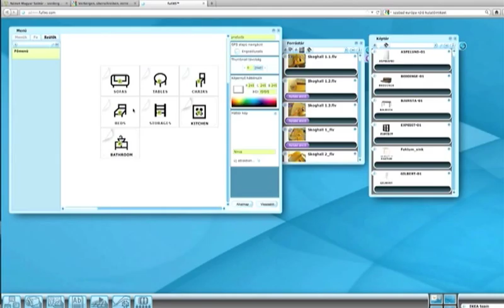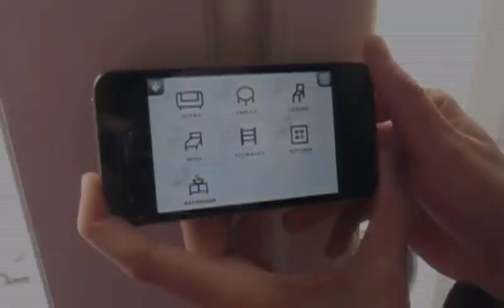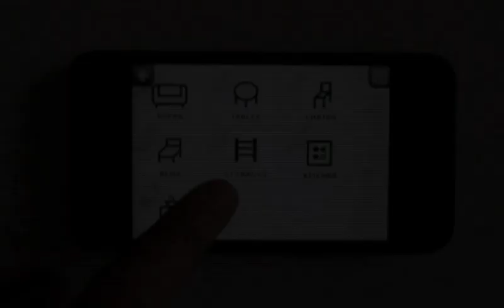FUGU - Build yoursHelf - furniture guide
If you are desperate at the sight of the packaged furniture to be assembled, or you simply are in need of professional video support, then FUGU has been invented for you. It can be a bed, a cupboard or a table, through the image catalog in the FUGU app you can easily find the purchased product and the related step-by-step video instruction guide of the assembly. In order to further simplify the task, we provide some extra information so that you will be aware of the required time, energy and equipment, and some details that you have to pay attention to in case of each furniture.